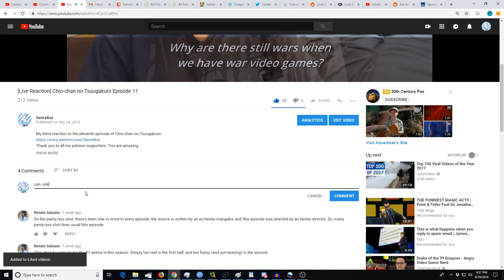[Reaction+Commentary] Kantai Collection: KanColle Episode 12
My blind reaction to the twelfth episode of KanColle.